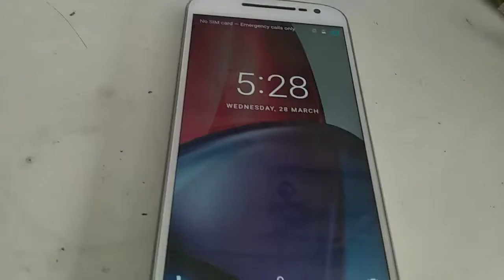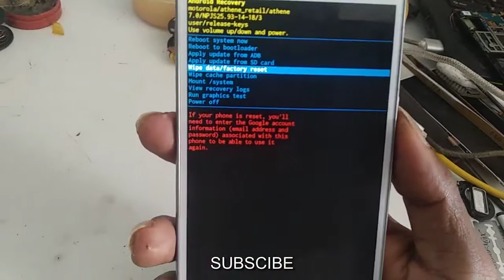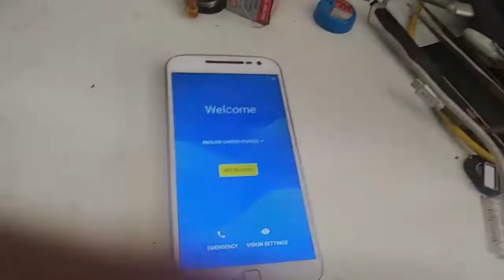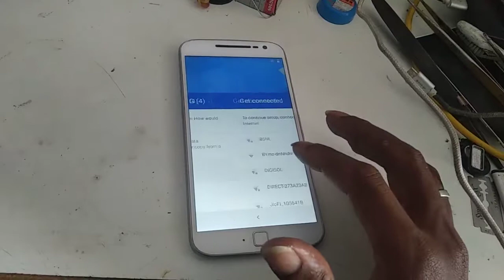Moto G4 XT1643 Pattern Unlock hard reset gsmcom tech தமிழில்